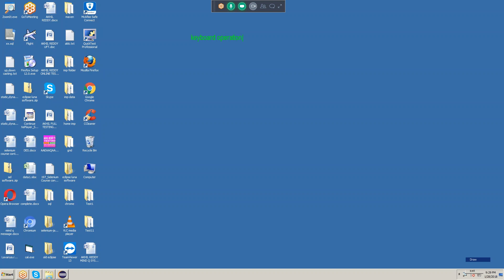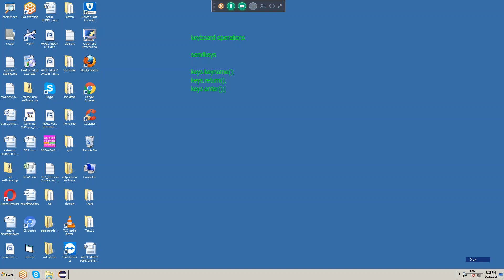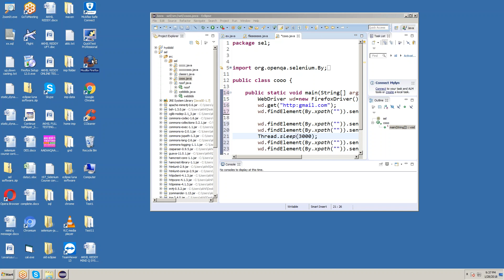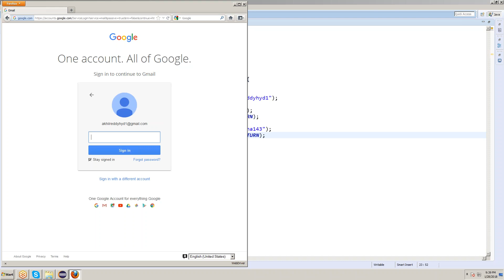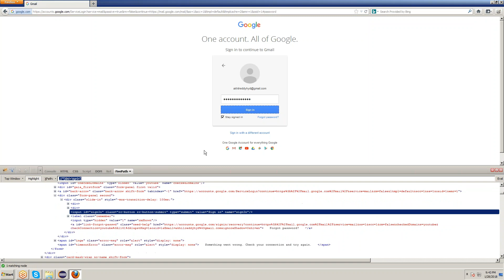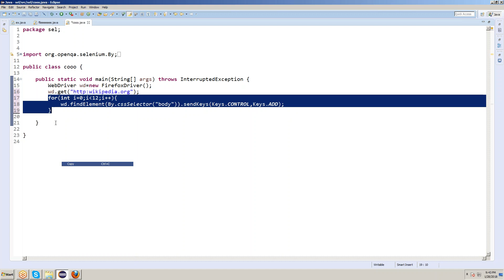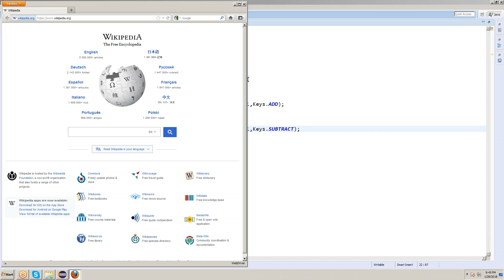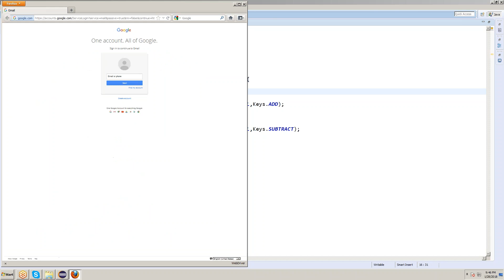SELENIUM WEB DRIVER | ADVANCED TUTORIAL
MANUAL TESTING WITH (QC) ALM = 200US $
MANUAL TESTING + JAVA+SELENIUM+APPIUM =400 US $
Hi,
This is Akhil Reddy from AkhilReddy Technologies. We provide Corporate and online trainings on Software Testing Tools.
We are providing Manual and Automation, in Automation QTP, QC, LR, Selenium , ETL Testing, MOBILE testing, Appium, AWS, Soup UI, content of course
Or
my skype id:akhilreddybommarapu (OR) 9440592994

We can do all Software Certifications also